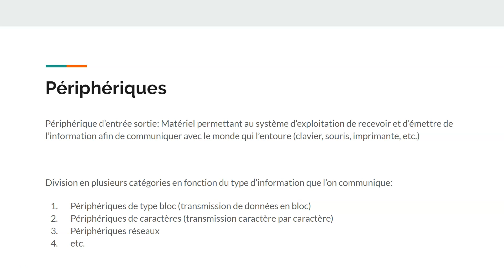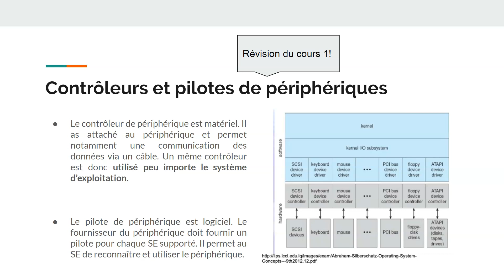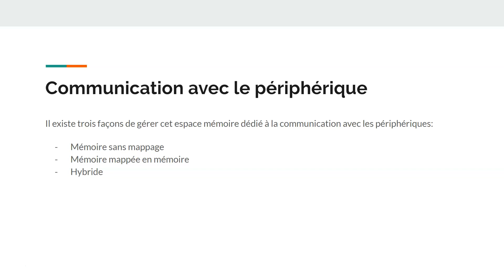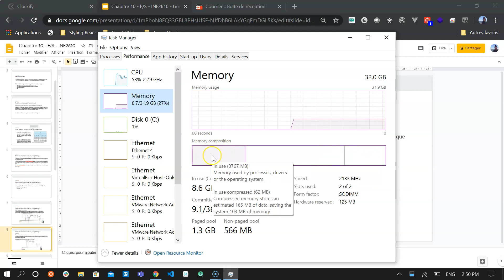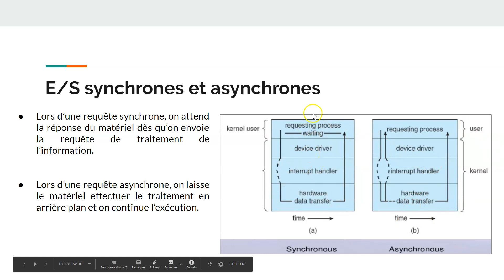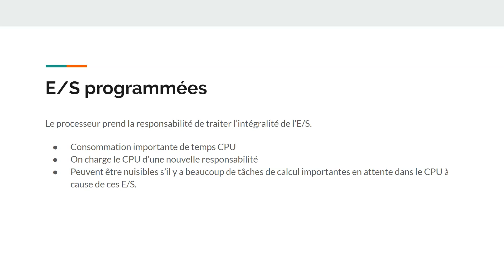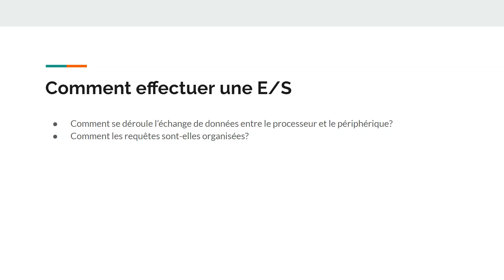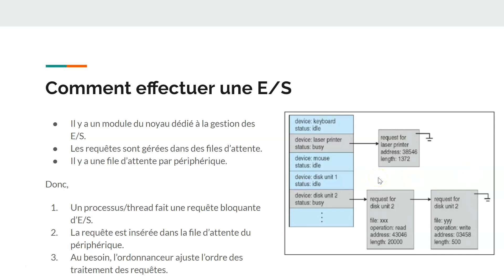INF2610 - Entrées Sorties